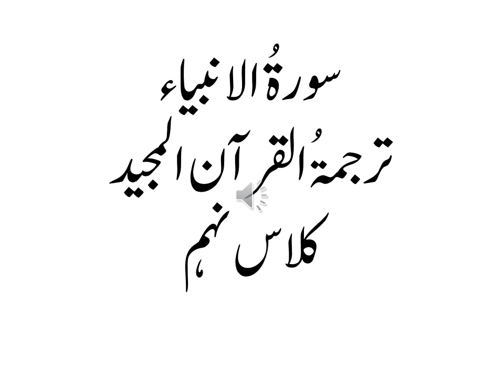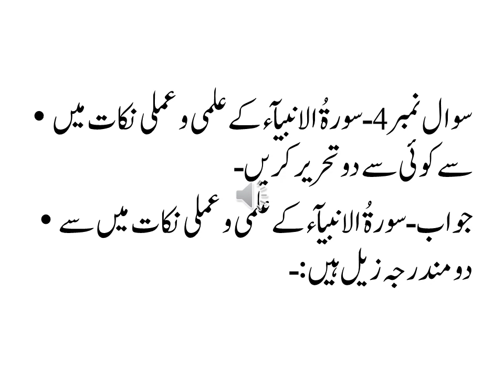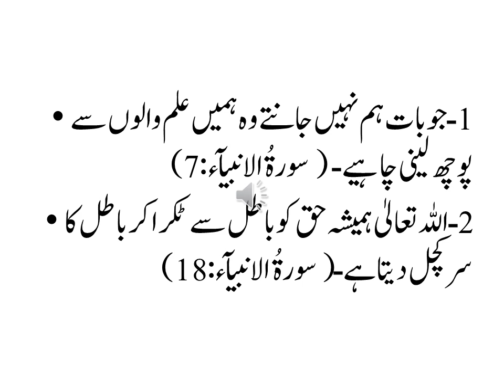Surah e Al Anbeyia ( Tarjima tul Quran ) Class 9th سورۃ الانبیآء ( ترجمۃ القرآن) کلاس نہم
Surah Al Anbeyia
 religion
Tarjima Tul Quran